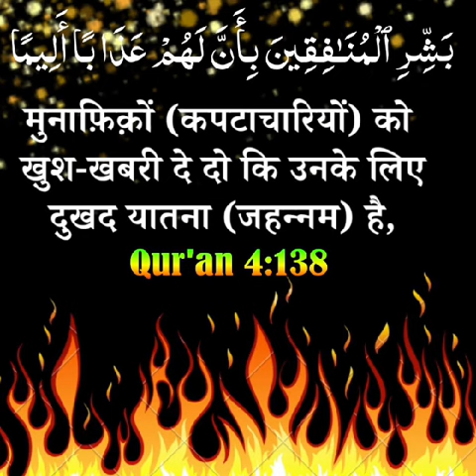abulhasanaligarh share islamicvideo shortsyoutube islamicshort